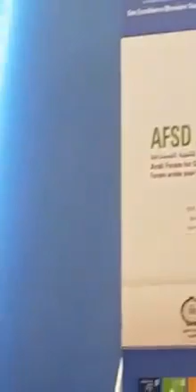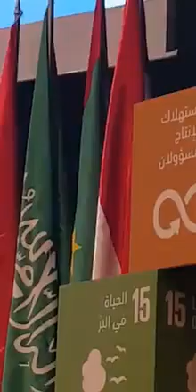مداخلة السيد عزيز الرباح في المنتدى العربي للتنمية المستدامة المقام ببيروث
مداخلة السيد عزيز الرباح في اليوم الثاني من المنتدى العربي للتنمية المستدامة المقام ببيروث حول دمج الموارد الطبيعية في التخطيط الإنمائي.